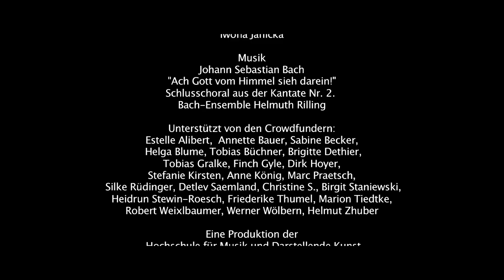17 Min. FFM Hbf (Fassung 2016)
Ein Film von und mit Johanna Franke, Anica Happich, Tobias Lenel, Alexej Lochmann, Anabel Möbius,Matthias Vogel
Kamera: Lukasz Majka, Richard Marx,
Ton: Andreas Samland
Schnitt Lukasz Majka
Regie: Tobias Lenel
Eine Produktion der Dramatischen Handlung und der HfMdK 2014